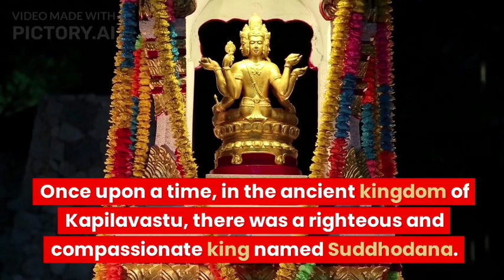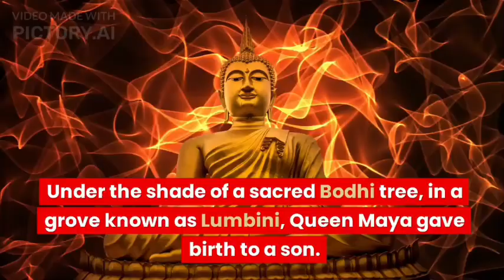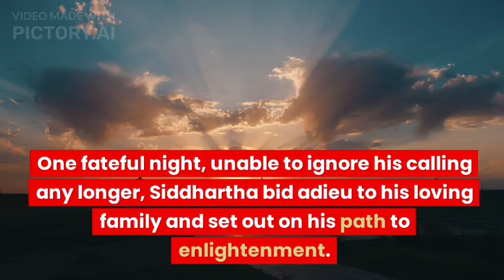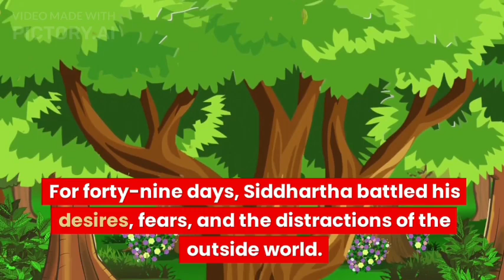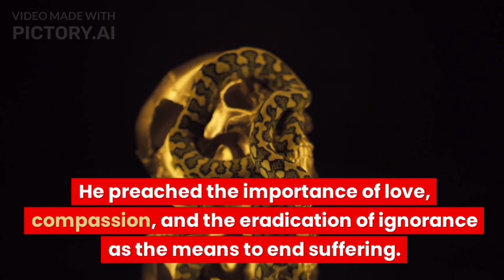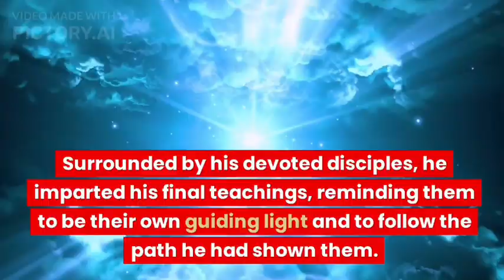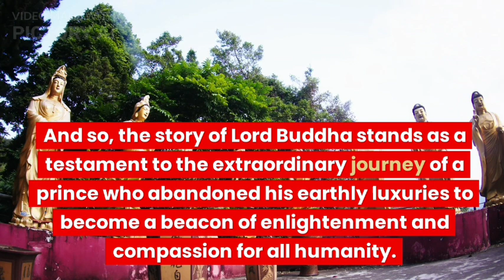Gautam Buddha || Lord Buddha Story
Story of Lord Buddha

Once upon a time, in the ancient kingdom of Kapilavastu, there was a righteous and compassionate king named Suddhodana. He was known for his wisdom and love for his people. One day, his queen, Queen Maya, had a vivid dream. In her dream, she saw a great white elephant entering her womb, which filled her heart with joy and bliss.

Upon awakening, the queen shared her dream with King Suddhodana, who summoned the royal astrologers to interpret the dream. They revealed that the dream indicated the queen's imminent pregnancy, and not just an ordinary one, but a birth of someone extraordinary and significant for mankind.

Months passed by, and the queen's belly grew, but she never complained of any discomfort. Her radiant smile and gentle demeanor made everyone feel a sense of peace and tranquility. Then, on a beautiful full moon night, in the year 623 B.C., an auspicious and extraordinary event unfolded.

Under the shade of a sacred Bodhi tree, in a grove known as Lumbini, Queen Maya gave birth to a son. As he entered the world, great lights filled the sky, and all the creatures around Lumbini were filled with joy and a sense of harmony. The Prince was named Siddhartha, which means "one who achieves his goals."

As Siddhartha grew older, his parents took immense care in providing him with everything he desired. They shielded him from the harsh realities of life, keeping him confined within the palace walls. All Siddhartha knew was opulence, pleasure, and the pursuit of earthly pleasures.

However, as Siddhartha approached his twenties, a deep restlessness settled in his heart. The superficial existence he had been living did not align with his greater purpose. He yearned to explore the world beyond the palace walls and seek answers to the questions that had been haunting him.

One fateful night, unable to ignore his calling any longer, Siddhartha bid adieu to his loving family and set out on his path to enlightenment. He traveled through villages, forests, and cities, encountering different individuals from various walks of life. He witnessed the sufferings of humanity, from poverty and sickness to old age and death.

Guided by his unwavering determination, Siddhartha sought teachings from various spiritual leaders and ascetics. However, none of them satisfied his quest for understanding the true nature of existence and the solution to human suffering.

One day, while meditating under the shade of a Bodhi tree near the town of Bodh Gaya, Siddhartha resolved to remain in deep meditation until he attained enlightenment. For forty-nine days, Siddhartha battled his desires, fears, and the distractions of the outside world. Finally, on the full moon night of May, enlightenment blossomed within him.

Siddhartha, now the Buddha, had discovered the Four Noble Truths - the truths about suffering, the origin of suffering, the cessation of suffering, and the path leading to the cessation of suffering. He had achieved Nirvana, the state of perfect enlightenment and liberation from the cycle of birth and death.

From that moment on, the Buddha dedicated the rest of his life teaching and spreading his profound wisdom. He preached the importance of love, compassion, and the eradication of ignorance as the means to end suffering. Everywhere he went, people flocked to him, seeking his guidance and finding solace in his teachings.

The Buddha's wisdom and compassion touched the hearts of countless individuals. He formed a community of disciples known as the Sangha and established a code of conduct known as the Vinaya. For the next forty-five years, the Buddha tirelessly traveled across the Indian subcontinent, spreading his message of peace and enlightenment.

When the Buddha was eighty years old, he knew that his time on earth was coming to an end. Surrounded by his devoted disciples, he imparted his final teachings, reminding them to be their own guiding light and to follow the path he had shown them. He urged them to question and investigate his teachings rather than accepting them blindly.

With his last breath, the Buddha entered Parinirvana, a state beyond life and death, leaving behind his invaluable teachings and a legacy that continues to inspire and guide millions of people to this day.

And so, the story of Lord Buddha stands as a testament to the extraordinary journey of a prince who abandoned his earthly luxuries to become a beacon of enlightenment and compassion for all humanity.